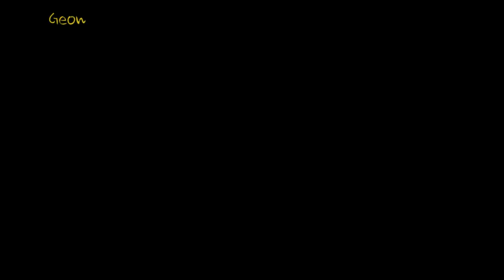Geometrik Diziler (Matematik) (Cebir / Seriler ve Tümevarım)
Bu dersimizde geometrik dizileri inceliyoruz.